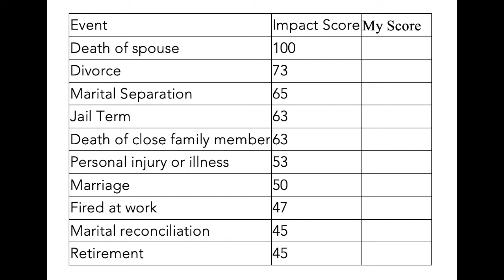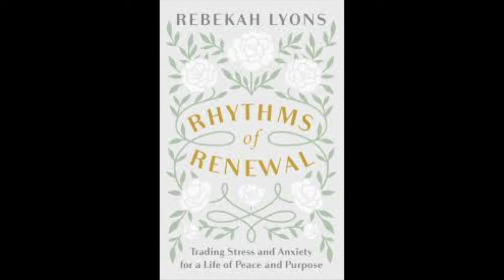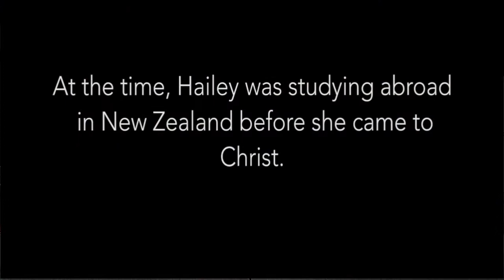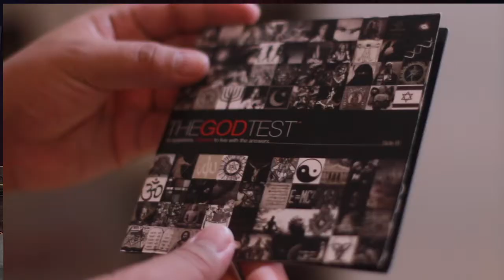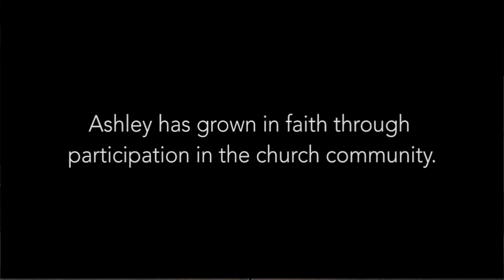This Next Decade | Who Needs Christmas | Pastor Randy Pacarro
As the year draws to a close and we enter a new decade, let’s take time to reflect and celebrate God’s goodness this past year and dream with expectancy for all God desires to do in 2020.

Available now at the App Store, Google Play and Amazon.